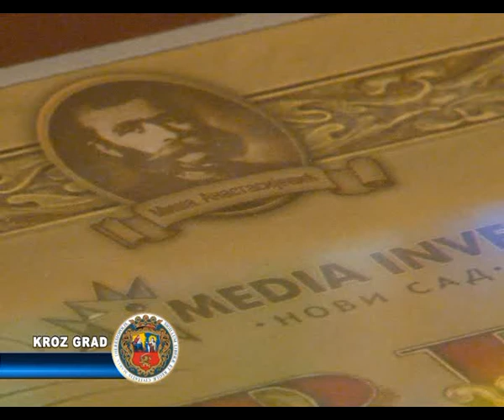Dodeljene nagrade "Kapetan Miša Anastasijević"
U Velikoj većnici Gradske kuće dodeljena su priznanja „Kapetan Miša Anastasijević" za privrednike i stvaraoce čija delatnost je obeležila 2013. godinu. Nagrađeni obuhvataju dvadeset jednu uspešnu kompaniju, poslovne ljude, političare, sportske kolektive i novinare koji su svojim društveno odgovornim radom ostvarili kako poslovne uspehe tako i promociju regiona.

Nagrada „Kapetan Miša Anastasijević" dodeljuje se u okviru projekta „Put ka vrhu" od 2000. godine  u organizaciji RPK i „Media Invent"-a iz Novog Sada sa namerom da se istaknu pozitivni primeri u različitim sferama ekonomskog, političkog i društvenog života čitave Srbije. Na ovaj način se afirmišu preduzetničko stvaralaštvo, kultura komunikacije i druge vrednosti koje su uglavnom zapostavljene u javnom životu.

Vlado Markanović, direktor „Media Invest"-a

„Ni đavo nije crn kao što izgleda pa i ova naša Srbija. Toliko malih i srednjih preduzeća, pojedinaca i kompanija, industrijalaca, preduzetnika, menadžera, naj žena je u biznisu a vrlo malo se o njima piše i govori. Subotica je jedan od gradova u koji vrlo rado dolazimo iz razloga što ljudi prepoznaju vrednosti o kojima govorimo. Sledeće godine na Dunavskom biznis forumu Suboticu ćemo predložiti za otvoreni grad i priznanje „Zlatni ključ"."

Slobodan Vojinović, predsednik RPK

„Danas hoćemo da imamo malo optimizma, da pesimizam stavimo na stranu i da podržimo one koji zaista zaslužuju da budu primer za sledeću godinu."

Jene Maglai, gradonačelnik Subotice

„Svaka lokalna samouprava mora voditi računa o svojim preduzetnicima i to će u budućem periodu biti još veći izazov i još veća obaveza za sve nas. Saradnja RPK i lokalnih samouprava je sve rasprostranjenija, ne samo na nivou lokala nego i na drugim nivoima pošto se u sve većoj meri prepoznaje činjenica da bez obzira da li lokalne samouprave imaju ingerencije što se tiče razvoja ekonomije one moraju bitno da utiču na te pojave."

Nagradu za angažovano informisanje i društvenu odgovornost dobila je Rada Stajić, urednik subotičkog dopisništva RTV.

Rada Stajić, urednik sub. dopisništva RTV

„Čast mi je što sam među dobitnicima ovog prestižnog priznanja jer se ono dodeljuje onima koji radom, znanjem i trudom nastoje da idu putem uspeha."

Među nagrađenima je i ŽFK „Spartak" kao najuspešniji sportski kolektiv u regionu koji je krunisao uspešnu sezonu igranjem u najkvalitetnijem fudbalskom takmičenju Ligi šampiona.

Zoran Arsić, preds. ŽFK „Spartak"

„Ovo priznanje dolazi kao obaveza za sve nas koji smo u klubu čime je priznat naš šestogodišnji plan i program koji smo osmislili. Hvala svima koji su prepoznali kvalitet i kolektivan rad."

Posle ceremonije dodele, za nagrađene je organizovan prijem i koktel kod gradonačelnika Maglaija i predsednika RPK Vojinovića.